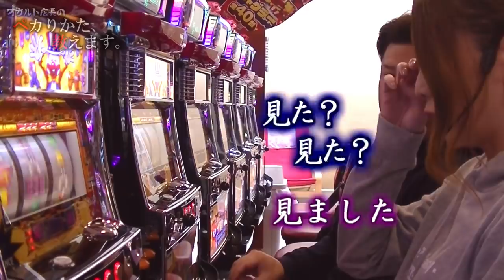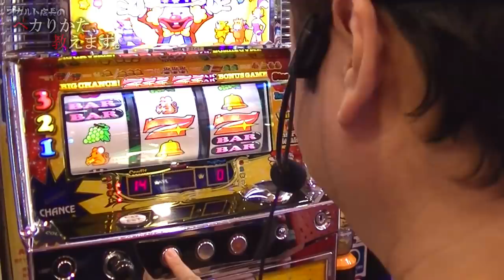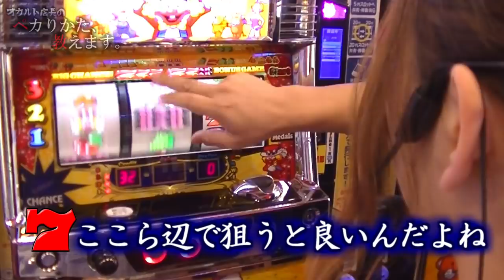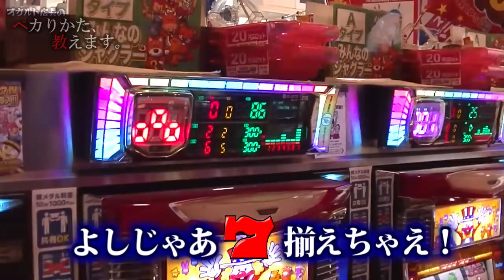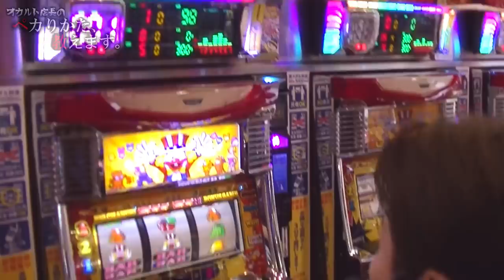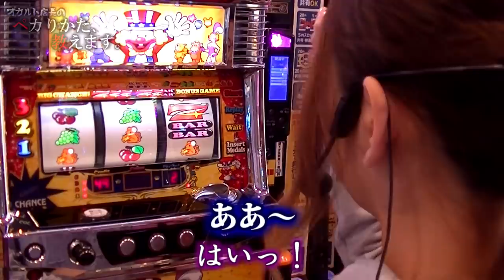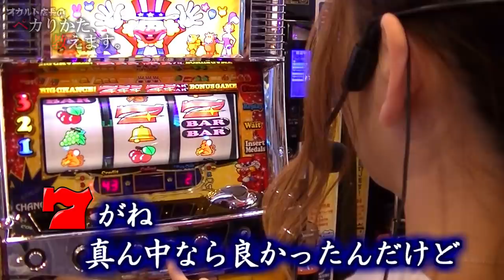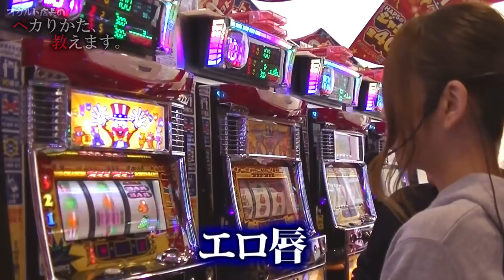【リセット後ジャグ連 みんジャグ編】オカルト店長とたまちゃんがジャグ連目指します！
リセットを掛けたあとのジャグ連は
どの機種がいちばん続きやすいかを検証します！！
今回はみんなのジャグラー編！

～ 皆様へ ～
オカルト店長はハップス鎌ヶ谷店へ異動しました！！
千城台店にはたまちゃんしかいないのでお気をつけください！！

（以下敬称略）
使用させていただいている音楽素材